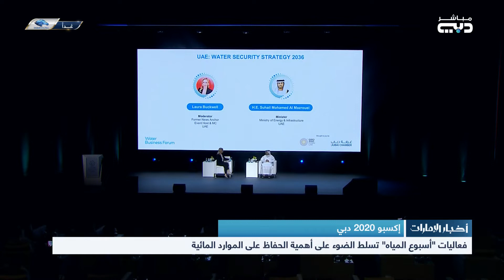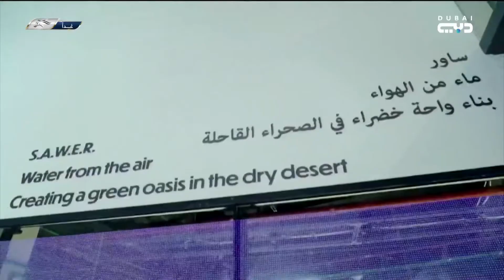فعاليات “أسبوع المياه” تسلط الضوء على أهمية الحفاظ على الموارد المائية في إكسبو 2020 دبي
أخبار الإمارات | فعاليات “أسبوع المياه” تسلط الضوء على أهمية الحفاظ على الموارد المائية في إكسبو 2020 دبي